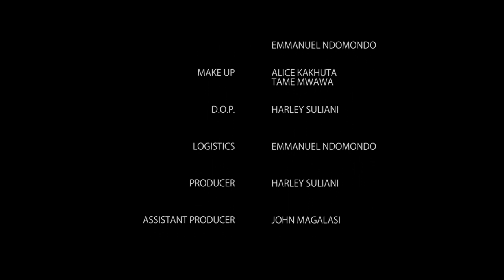TONDE WADULA EPISODE 001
A Malawian Local Drama Series
Produced by Nkhalango Multimedia.

Ndiye muli cream ya ma Actors, watch it.